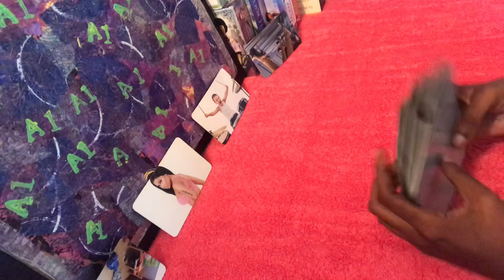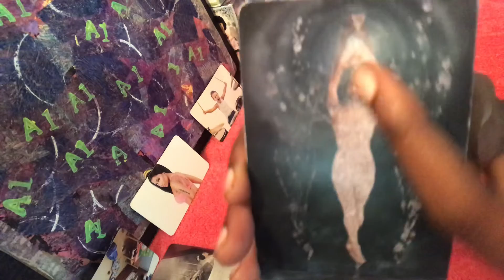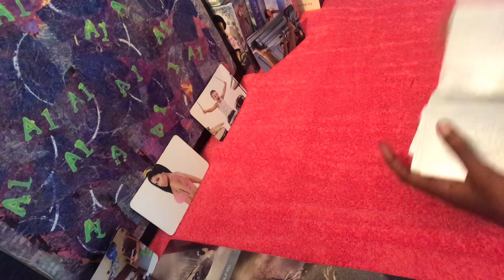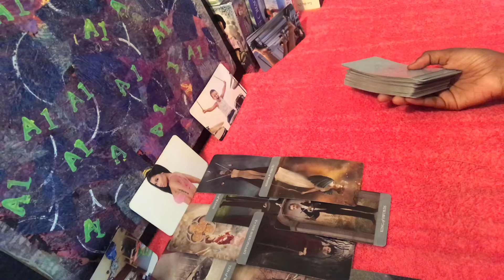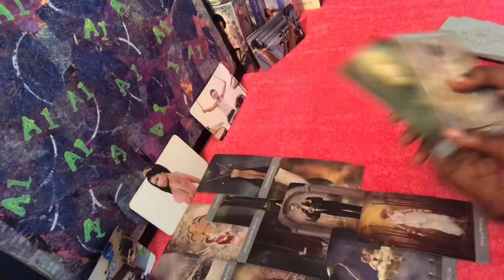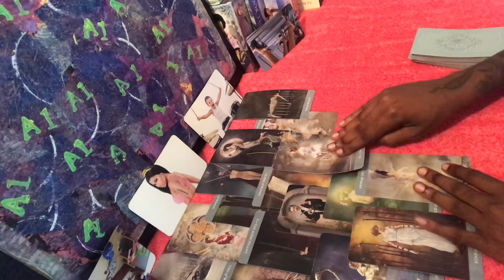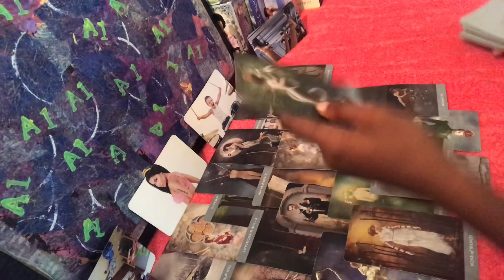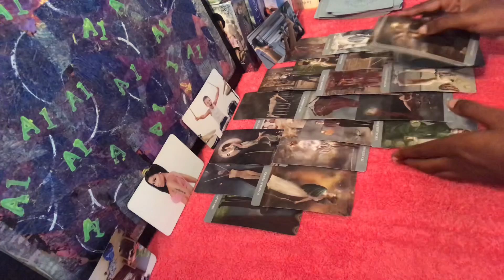Air ♎️♊️♒️ - Ain’t S**t changed about this person | AUGUST 2021